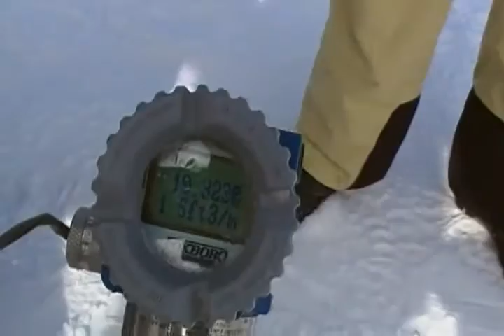SAM Hits the Slopes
Efficiency Vermont's Snowmaking Assessment Meter (SAM) tests snowmaking equipment at the The National Ski Areas Association (NSAA) Eastern Winter Conference and Tradeshow at Mount Snow in February 2013.